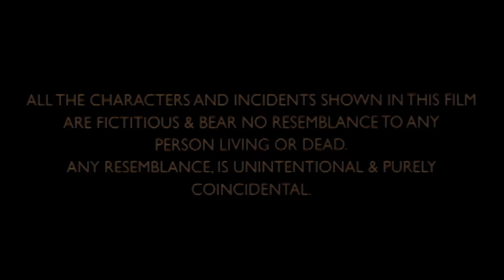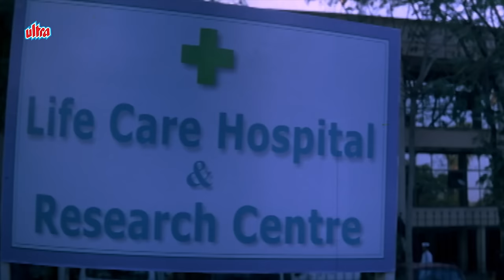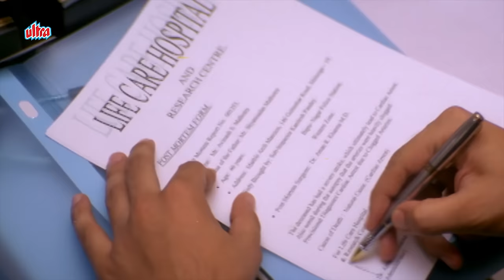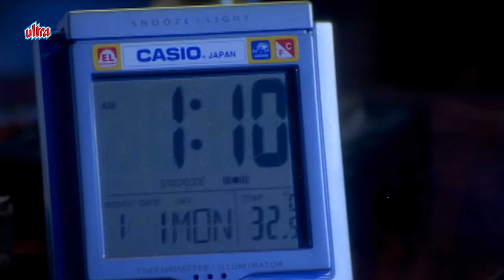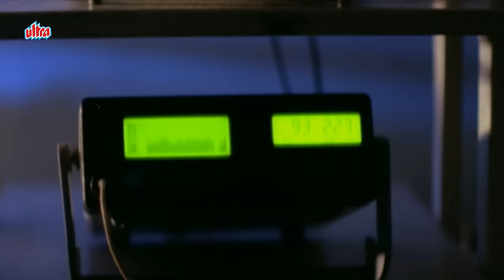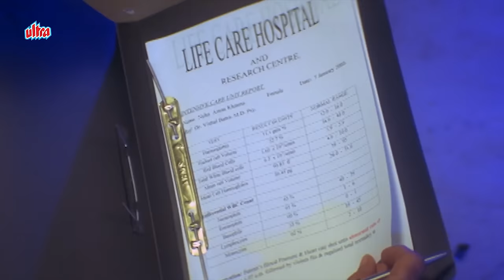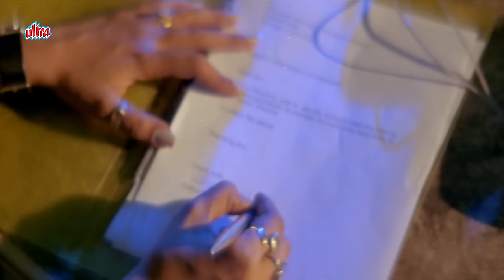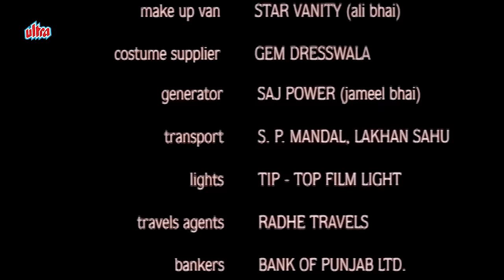एक भयानक आत्मा की सच्ची डरावनी कहानी | Kapil Jhaveri | Neha | Sadashiv Amrapurkar | Thriller Movies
Aatma also known as The Ghost, is a 2006 Indian Hindi-language horror film directed by Deepak Ramsay and starring Kapil Jhaveri and Neha Bajpai in the lead roles.

Film : AATMA (2006)
Cast : Kapil Jhaveri, Neha, Sadashiv Amrapurkar
Director : Deepak Ramsay
Producer : Tulsi Ramsey